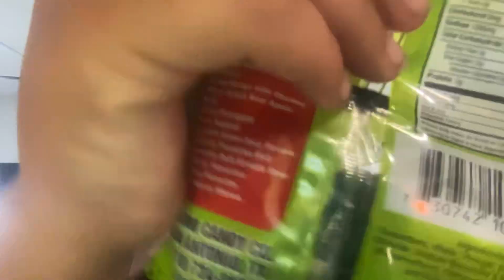Sour pickle balls test test